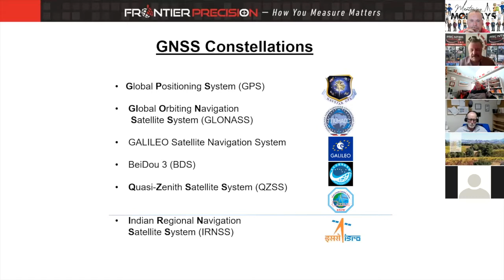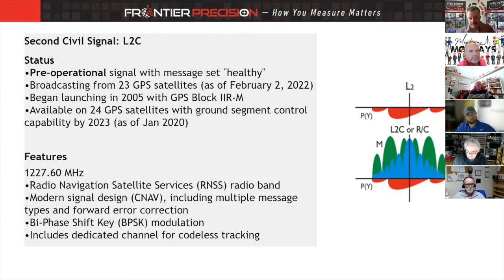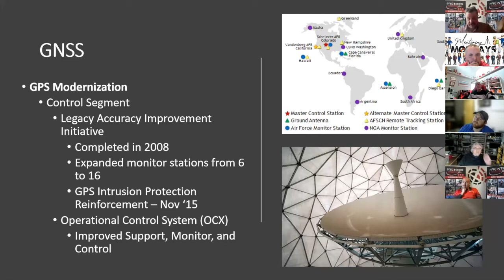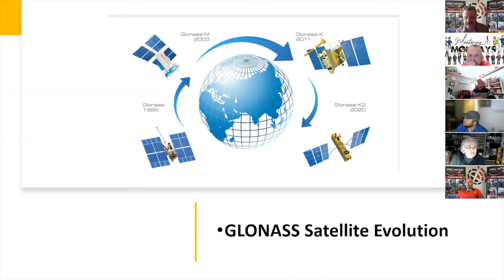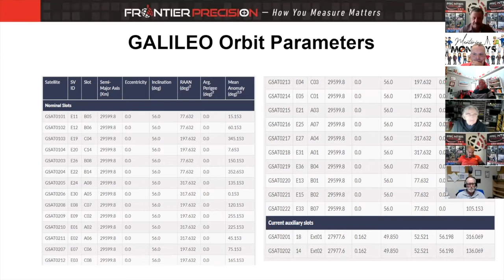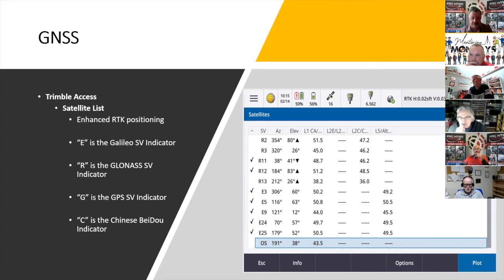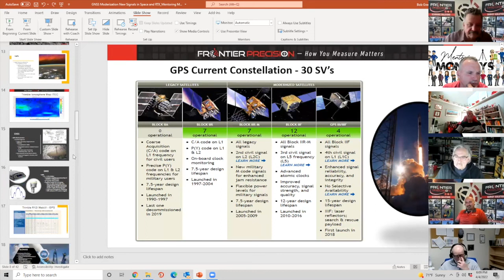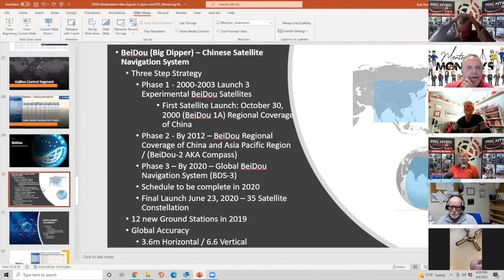Week 69: New Signals in Space – Revisited: An overview of GNSS Technology currently in orbit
This week we have Bob Green, PLS from Frontier Precisions, presenting on “New Signals in Space – Revisited, An overview of GNSS Technology currently in orbit!